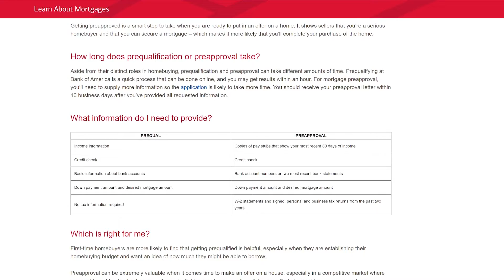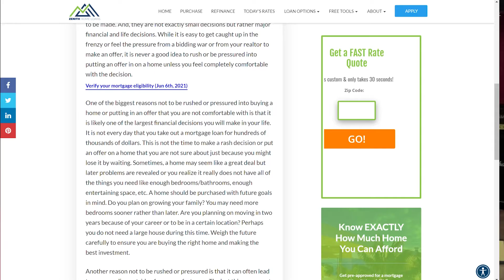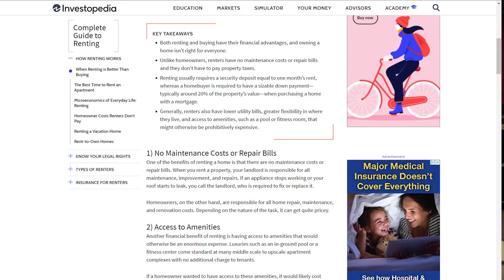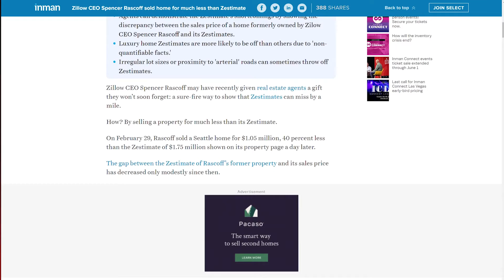WHAT YOU MUST KNOW BEFORE YOU BUY: 8 First time Home Buyer Mistakes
In this video I talk about 8 common first time home buyer mistakes that are made that prevent them from closing on a home. I've seen many buyers make these mistakes over and over. A lot of new and repeat buyers dont understand or see the value of having a realtor representing them in a real estate transaction and they make costly mistakes. Be sure to take notes and avoid these costly buyer mistakes as well as my BONUS mistake at the end.